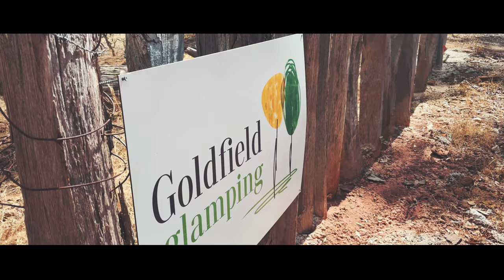Goldfield Glamping | Clydesdale, VIC Australia | Cinematic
One of the summer's bucket lists is to go Glamping in one of the great places in Clydesdale, VIC Australia. Enjoy the video.

Gears
Camera: iPhone 12
Gimbal: DJI Osmo M3
Aerial: DJI Mavic mini